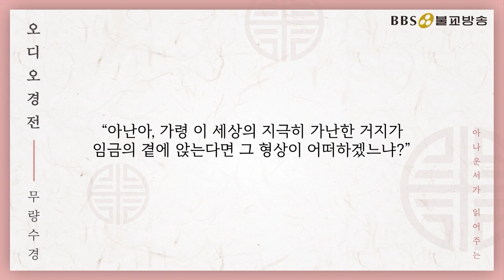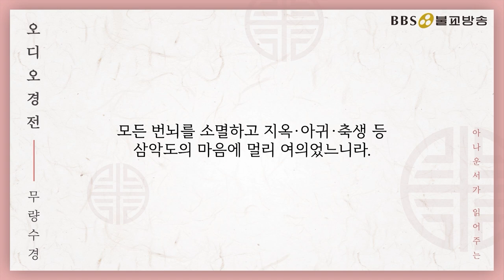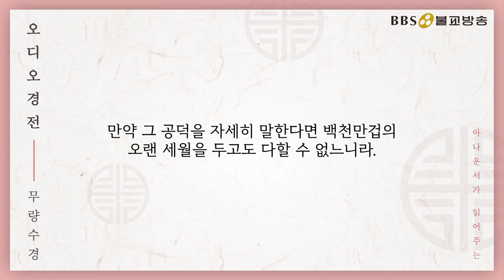[오디오경전] 무량수경②제2장 정종분 제2절~(제2장) 제4절 | 정준영 아나운서가 읽어주는 경전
[📍타임라인] 무량수경② 정준영 아나운서가 읽어주는 경전
제2장 정종분
00:00:00 제2장 제2절 미타성불과 극락정토의 장엄
00:38:24 제2장 제3절 극락세계 왕생의 인행
00:51:39 제2장 제4절 극락세계 왕생의 과보
▶출전-'정토삼부경' (번역:청화스님/광륜출판사)
▶'정토삼부경'은 극락세계의 교주이신 아미타불을 신앙하고 모든 선근공덕을 닦아서 극락세계에 태어남을 그 내용으로 하는 경전으로서 '무량수경', '관무량수경', '아미타경'을 말한다.
▶무량수경(대승불교 정토종의 근본 경전)
① 극락세계(極樂世界)의 성립과 아미타불인 무량수무량광불(無量壽無量光佛)이 출현하게 된 인연을 밝힌다. 인간의 사고를 초월한 태고(太古)의 세자재왕여래(世自在王如來)의 시대에 법장비구(法藏比丘)가 있었다. 그는 부처님들과 같은 깨달음을 얻고 낙유정토(樂有淨土)를 성취하여 일체의 중생을 불도(佛道)로 인도할 것을 결심하는 48대원(大願)을 세웠고, 그 대원을 성취하는 방법을 세자재왕여래로부터 교시(敎示)받는다. 5겁(劫) 동안의 오랜 세월에 걸친 보살의 수행을 쌓아 48대원을 완성시킴으로써 법장비구는 아미타불이 되었고, 극락세계가 생겨난다. 그것은 지금부터 10겁 이전의 일로, 현재 아미타불은 서쪽으로 10억만 개의 나라를 지나간 뒤에 나타나는 극락세계에 머물며 진리를 설하고 계심을 서술하고 있다.
② 이 극락세계에 있는 보수(寶樹)·음악·강당·연못 등의 훌륭한 모습들과 그곳에 살고 있는 보살들의 뛰어난 공덕을 묘사하고 있다. 극락의 집이나 나무들은 칠보(七寶)로 되어 있고, 바닥에 금모래가 깔려 있는 연못은 그윽한 향기를 풍기며 음악과 같은 흐름을 지니는데, 그 속에는 여러 가지 색을 지닌 수련과 연꽃들이 아름답게 피어 있으며, 모든 부처의 화신(化身)인 아름다운 온갖 새들이 맑은 소리로 노래한다. 이곳에 사는 자들은 아미타불과 동등한 깨달음을 얻을 수 있고 청정한 마음에 죽음이 없는 생명으로 항상 선행만을 닦으며, 마음대로 무엇이나 얻을 수 있고 행동할 수 있다. 더없이 즐겁고 행복에 넘쳐 있는 이들에게는 마음과 몸의 고통이 전혀 없기 때문에 이 세계를 즐거움과 행복만이 있는 극락세계라고 불린다고 설한다.
③ 극락에 갈 수 있는 이는 보살행(菩薩行)을 닦는 이와 아미타불을 믿고 귀의하는 사람이다. 그것을 경전에서는 “그 세계에 도달하는 데는 믿음이 근본인(根本因)이 된다.”라고 서술하고 있다. 중생은 염불 등 여러 가지 실천수행에 의해서 이 극락세계에 왕생하여 위없는 깨달음에 도달할 수 있으며, 그들이 임종에 이르면 아미타불이 영접하러 나타난다. 물론, 극락왕생의 근본인을 염불과 믿음에 두었지만, 부처님과 불법을 존중하고 불법을 실천하며 살생과 도둑질 등의 죄악을 범해서는 안 된다고 하여 신앙생활의 규범을 보여주기도 하였다. [출처:네이버 지식백과]
1990년 5월 1일 지상파라디오방송 개국/ 2008년 불교전문 BBSTV 개국

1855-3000 (가입문의 / BBS 후원상담실)